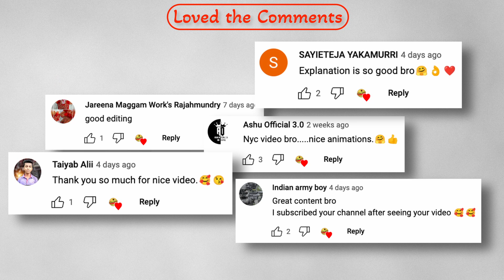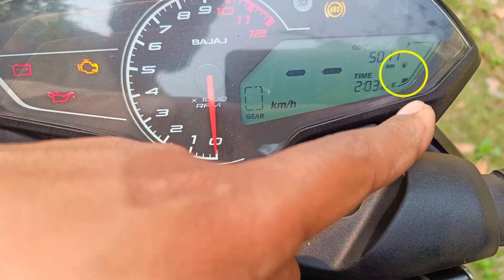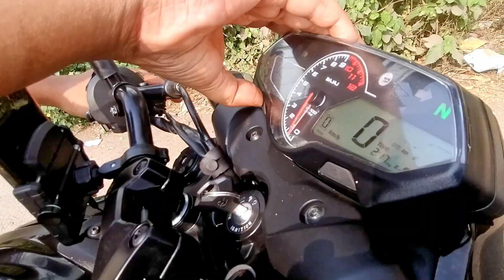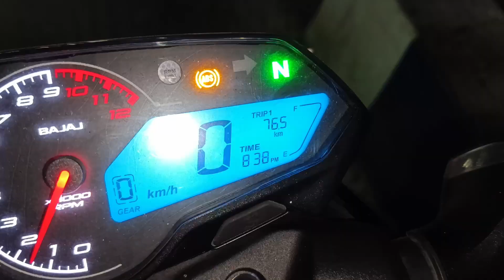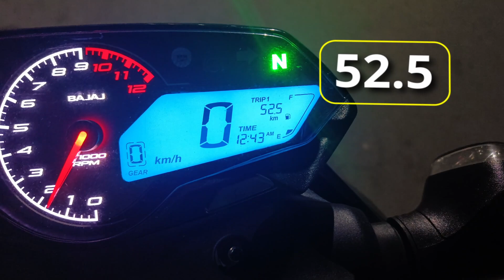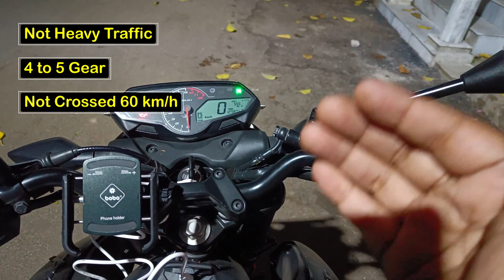Pulsar N160 3rd Mileage Test - After 2nd Service - I'm Impressed 😍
If you're a motorcycle enthusiast, you know how important fuel efficiency is when it comes to motorcycles. And that's why we're excited to bring you this mileage test video of the Bajaj Pulsar N160, with just one bottle of petrol!

In this video, we'll take you through the steps involved in conducting the mileage test of the Pulsar N160 after its 2nd service with a dry tank and one bottle of petrol. We'll show you how we measure the exact amount of petrol in the bottle and how we empty the fuel tank of the bike before filling it up with the measured amount of petrol.

Whether you're a fan of the Pulsar N160 or simply interested in fuel-efficient motorcycles, this video is a must-watch!

_______The Stobetubers ko follow kare :-_______

________________x________________

*Mere Khajane*✌️

Helmet Bluetooth Device
Bike Mobile Holder
Dslr Camera
Camera Gimbal
Tripod Mobile Holder
My Boots

*Accessories for Bike Maintenance* 🏍️

Motul Combo of C1 & C2 Chain Lube & Clean :-

Microfiber Cloth (5 pcs):-

Rust Removal Spray :-

This is helps me reach a wider audience and brings more valuable content to you in the future.